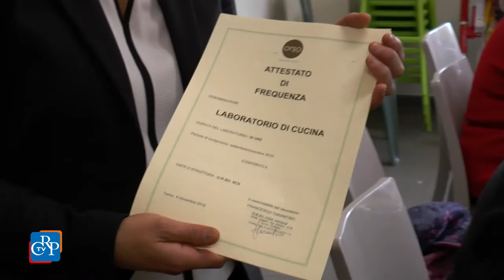Educazione alimentare in carcere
Il cibo come mezzo di rieducazione e inclusione sociale in carcere. È questa l’idea di fondo alla base dei laboratori di cucina per le detenute, promossi e finanziati dalla Consulta delle Elette del Piemonte e organizzati dalla cooperativa Orso. L’iniziativa ha previsto un ciclo di incontri all’Icam di Torino, situata presso la casa circondariale Lorusso e Cutugno, che attualmente ospita 7 detenute con 9 bambini. Al sesto e ultimo incontro, il 4 novembre, hanno partecipato anche la presidente, una vicepresidente della Consulta e altre componenti fra le consigliere regionali.